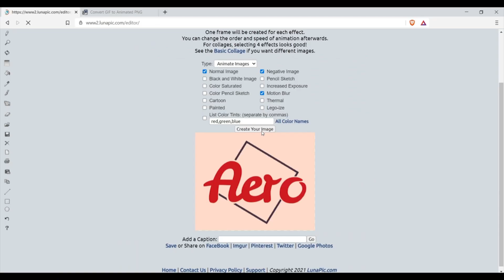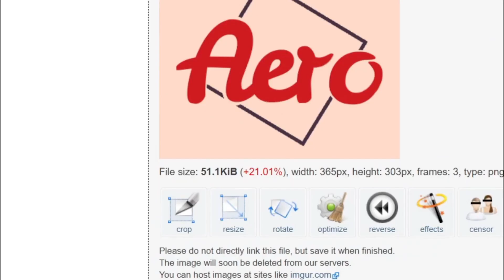How to get animated Profile Picture in Krunker | PNG Walkthrough | TradeMark Tutorial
✦This video will teach you how to make a simple but very awesome looking profile pic for your krunker account!